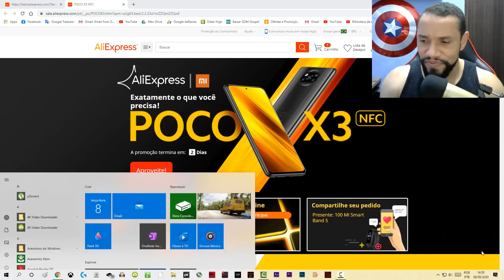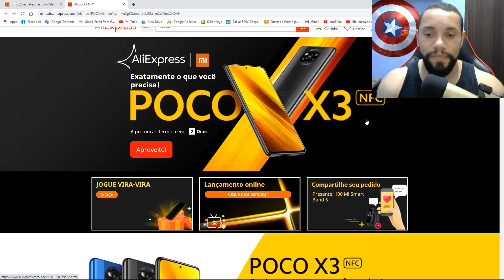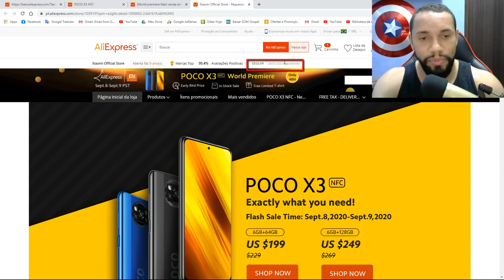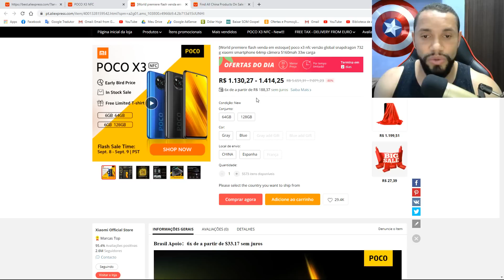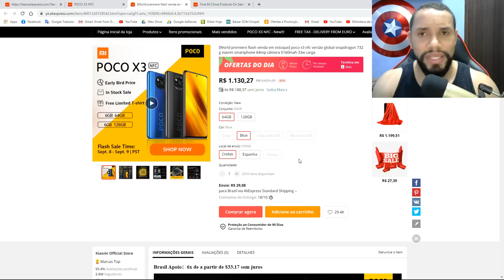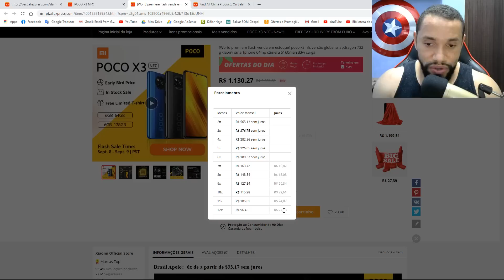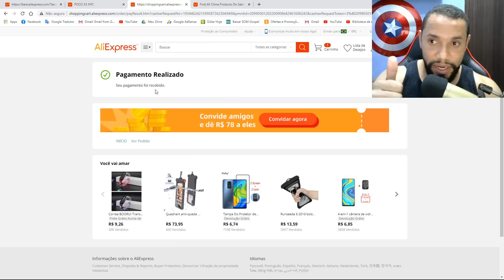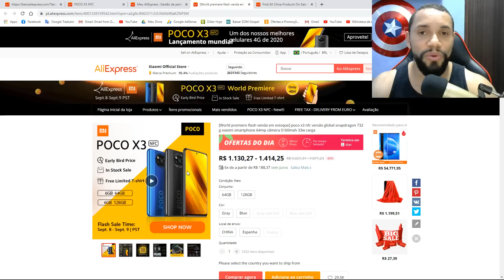COMPRANDO XIAOMI POCO X3 NFC MUITO BARATO NO ALIEXPRESS - COMO COMPRAR COM SEGURANÇA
Clique aqui e faça seu cadastro na Viajabox e tenha um endereço nos estados unidos